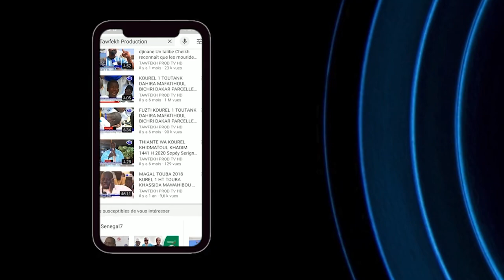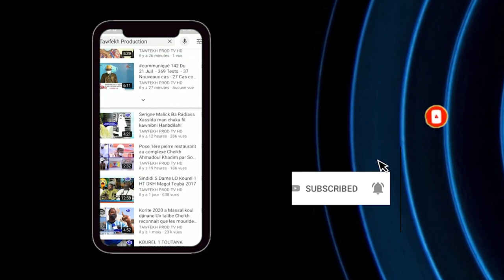Bayane Vendredi Mosquée Dianatoul Mahwa Le19 Février 2021